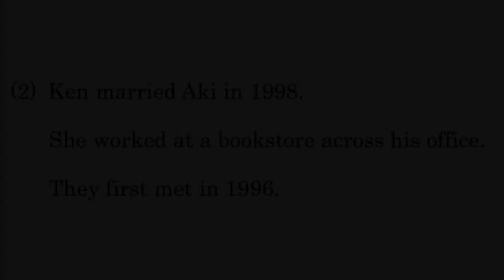英文法の基礎：最終チェック問題（２）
Mt. English Project で公開されているフリー教材「英文法の基礎」の最終チェック問題を解説します。